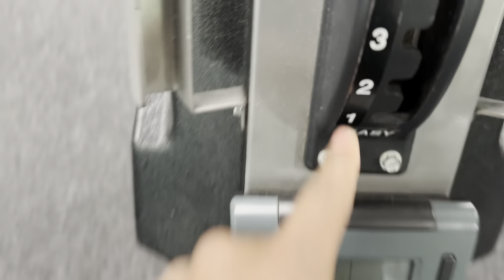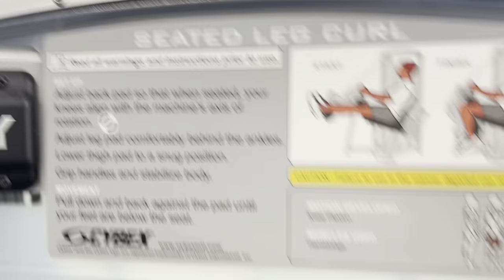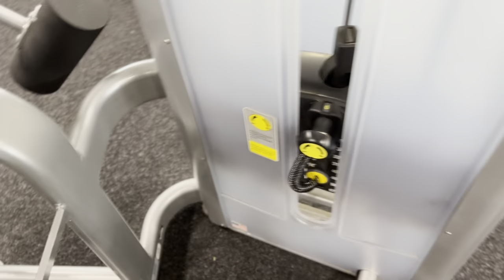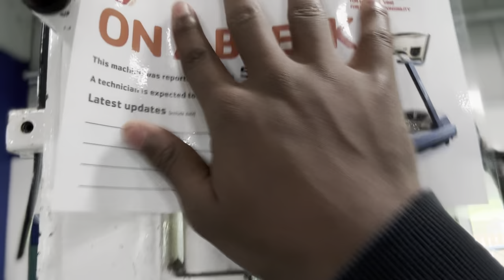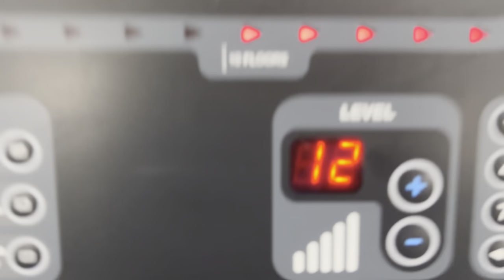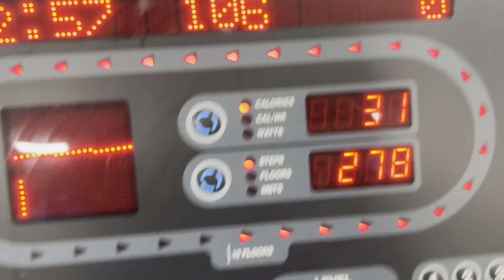Arms and Legs Gym Day !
Raw gym day with me enjoy 🏋🏾👟‼️

Other channels listed in this channel main page .